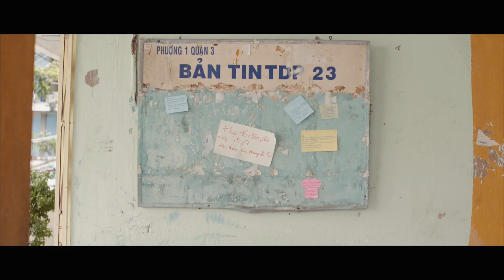LE CHAT short film [TRAILER] ~